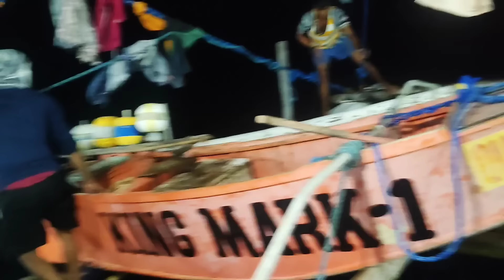Tuna Season Ep3part13 "Wow Amazing"Sunod-sunod ang Limang Pirasong Tuna..